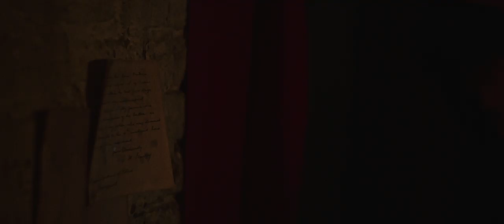Junior Brother - Big House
Directed by Sam McGrath

Written by Sam McGrath and Freddie O’Donohoe

Produced by Freddie O’Donohoe and Tamara Vogl

Director of Photography: Sam Travis

Production Design: Oscar Albert

Art Director: Sarah Hunt

Art Assistant: Alexis Osborn

1st Assistant Camera: John Powell

Gaffer: James Rush

1st Assistant Director: Gavin O’Herlihy

Production Manager: Catherine McGrath

Fight Co-ordinator: Alexandra Kataigida

Make-Up Artist: Taina Vez

Colourist: Sam Travis

Cast:

Jester: Christopher Adams

King: Dominic Farrow

Supporting Artists:

Heather O’Sullivan

Vittorio Angelone

Maggie Barnard

Ben Paynter

Mirjana Vlaovic

Daniela Stephan

Pablo Garridas Carreras

Oscar Albert

Freddie O’Donohoe

Thanks To:

Dave Treganza and the team at First Aid Box Bar, Dulwich, Tom Nejad and the team at Kennington Film Studios, Gregory Dwight, Sophia Wellington, Jonathon Hourigan, SHL Film & TV Lighting, Fyras Slaiman, Ken and Catherine McGrath, Giles Borg, Manos Ioannou, Kate Hayes, Angelina Shortt, Hope Robinson, Sonya Rosen

Pull the right rope x